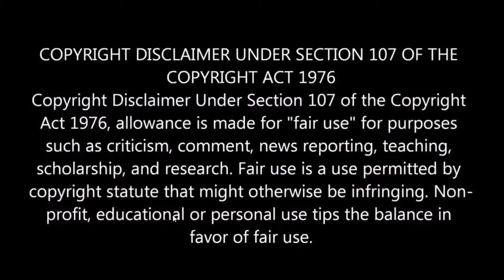Mikey Garcia vs Juan Manuel Lopez Film Study Rd 4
Credit to HBO for the video clips.

This is a film study of the first round of Mikey Garcia vs Juan Manuel Lopez